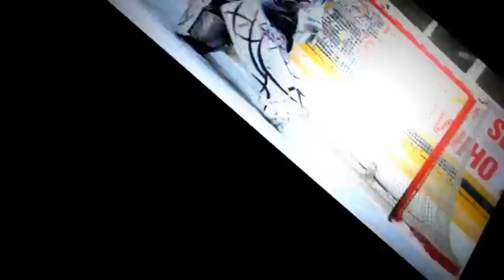Míroslav "HANY" Hanuljak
Videa použita z WEB TV SK Kadaň a online.hokej.cz ; fotografie použity z piratichomutov.cz, hokejkv.cz, hokejsumperk.cz a skkadan.cz